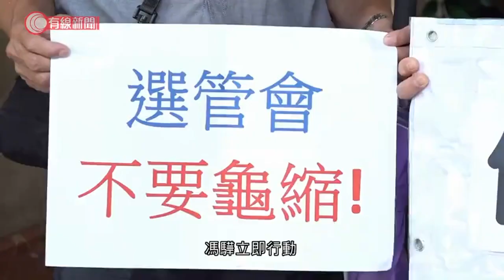曾國衞：已向選管會反映立法會選舉讓長者優先投票 會研究在醫院設票站 - 20200617 - 香港新聞 - 有線新聞 CABLE News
【有線新聞】政制及內地事務局局長曾國衞表示，已經向選管會反映，希望在9月立法會選舉有「關愛安排」照顧長者，又會研究在醫院設票站。

接連多日都有建制政黨和團體請願，建議9月立法會選舉加隊讓長者優先投票。曾國衞說聽到他們聲音，政制局都認同選舉要有「關愛」、「貼心」安排，希望選管會適當安排。

曾國衞：「當然我們不是施壓，我們將情況如實說明。大家可以試想想，如果70歲以上，若選舉輪候時間長，9月大熱天，長者的確有輪候之苦。」

有民主派就認為安排不必要，選舉主任本身可按票站情況彈性安排.胡志偉：「早上很多長者排隊時，就算有關愛隊去排，都有很多長者在關愛隊排長龍．我反而覺得，你會令受場地局限的選舉主任反而無所適從。」

議員關注的還有身處外地選民，若只回港投票之後就離境，可否豁免14日強制檢疫？曾國衞說仍要研究，又會考慮在醫院設立投票站，容許接受強制檢疫的選民短暫外出投票。至於在機場禁區設立票站，他就引述選管會指難以預備選民名冊，未必可行。

相關影片:
1. 被港澳辦點名批評　黃之鋒：繼續發動公投不會屈服　教聯會：教育局常秘有權取消教師、學校註冊 - 20200612 - 香港新聞 - 有線新聞 CABLE News
2. 《國歌條例》刊憲生效　警方指引列明可參考涉事人網上帖文 - 20200612 - 香港新聞 - 有線新聞 CABLE News
3. 美國阿特蘭大非裔男子被警員開槍擊斃 - 20200614 - 國際新聞 - 有線新聞 CABLE News